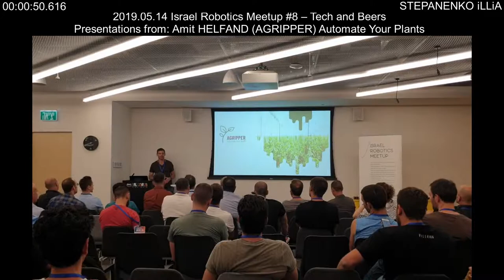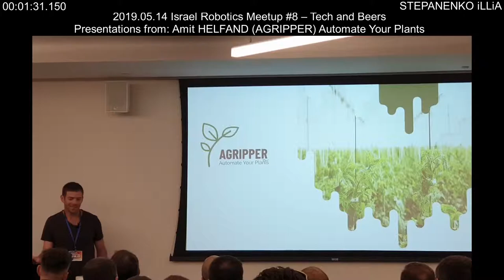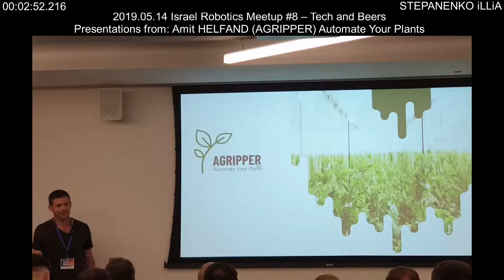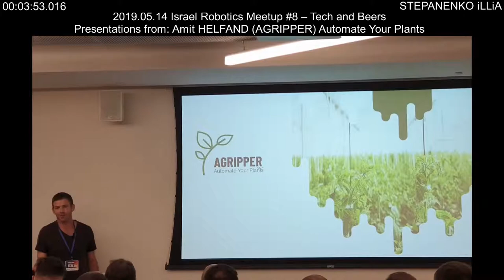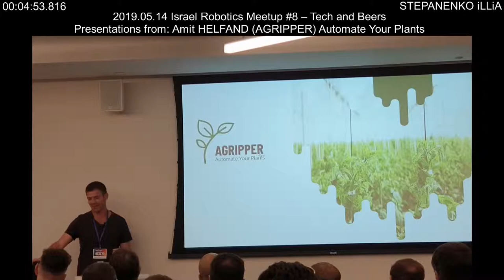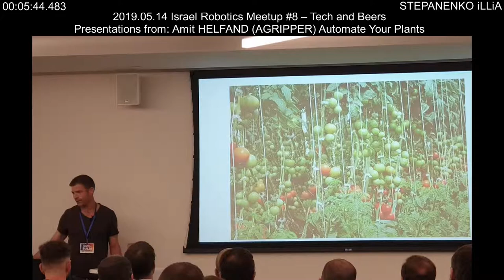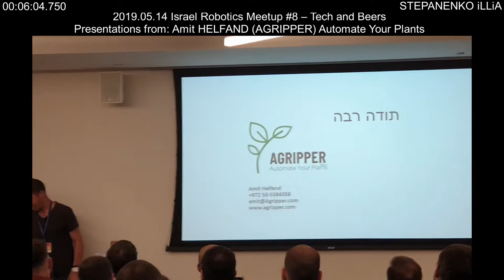Presentations from Amit HELFAND AGRIPPER Automate Your Plants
STEPANENKO ILLiA
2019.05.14 Israel Robotics Meetup #8 – Tech and Beers